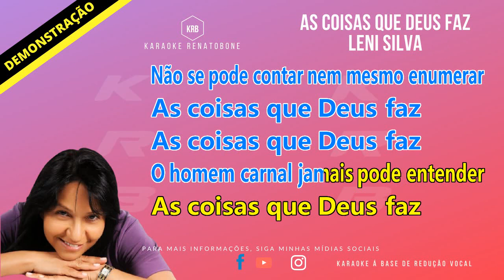AS COISAS QUE DEUS FAZ LENI SILVA KARAOKE DEMONSTRAÇÃO